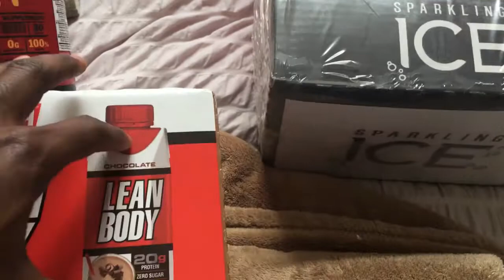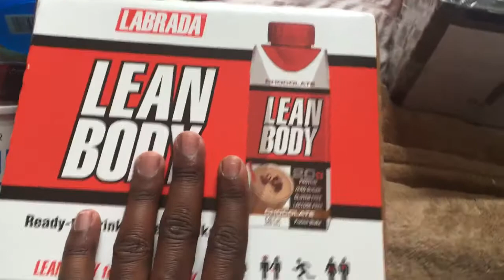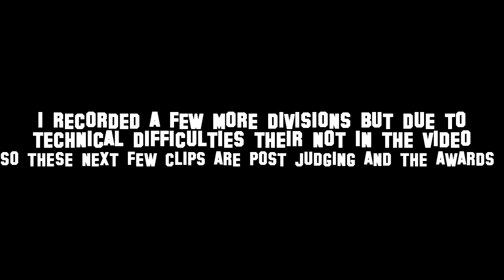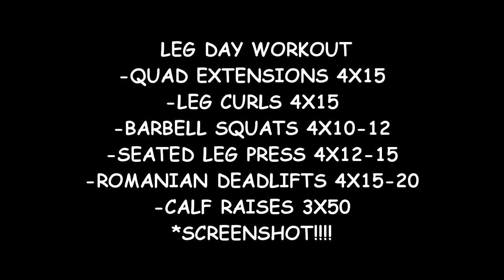WHERE HAVE I BEEN? WHEN AM I COMPETING? WHATS NEXT? EPIC LEG DAY🔑 OVERL👀KED EP.5